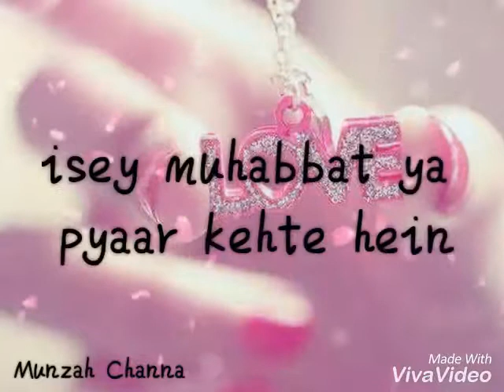Udaas -muhabbat- two- lines -poetry- sad